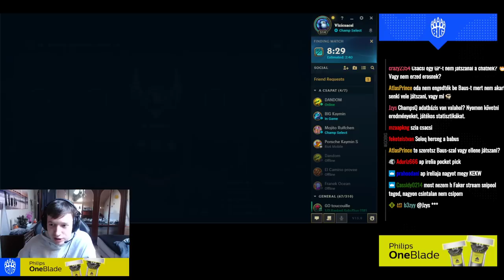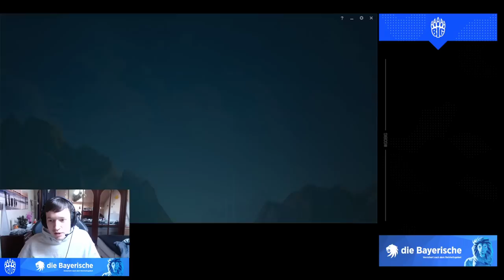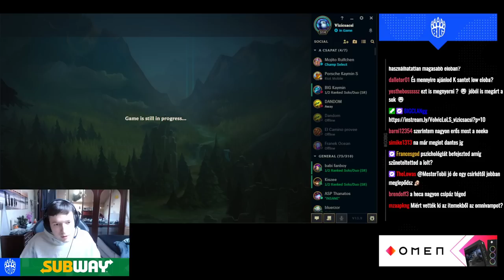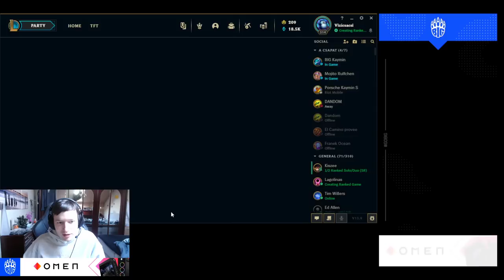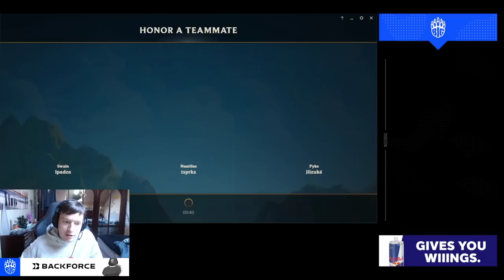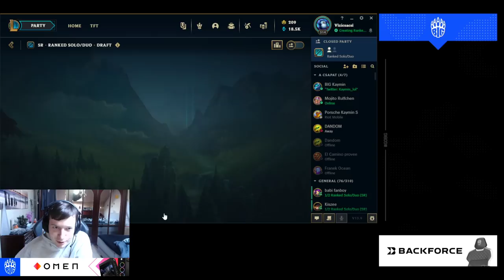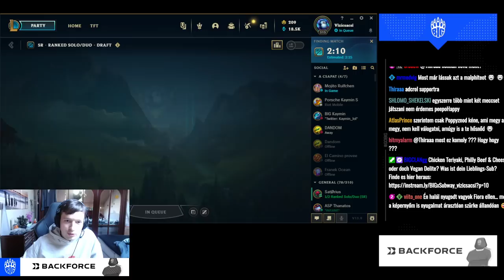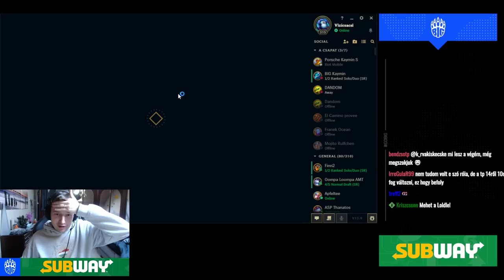2023. 05. 03. - [HUN] Vizicsacsi - Challenger soloq!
00:00 Intro
10:40 Game 1 - Poppy vs Gnar
42:10 Game 2 - Kennen vs Gnar
1:03:10 Game 3 - Shen vs Garen
1:32:10 Game 4 - K'Sante vs Jayce
1:54:10 Game 5 - Trundle vs Sion
2:11:05 Game 6 - Gwen vs Jax
2:45:55 Game 7 - Poppy vs Fiora
3:08:35 Game 8 - K'Sante vs Gragas